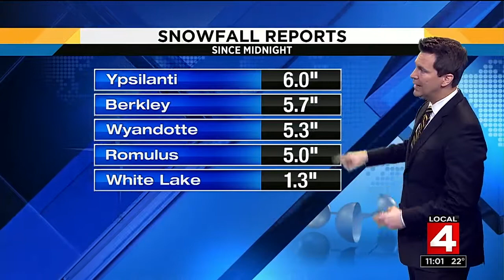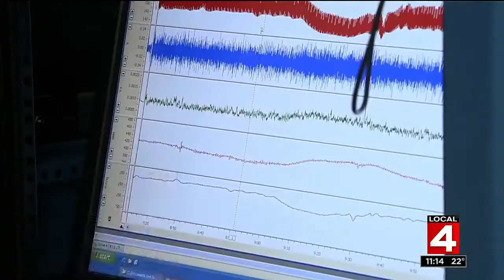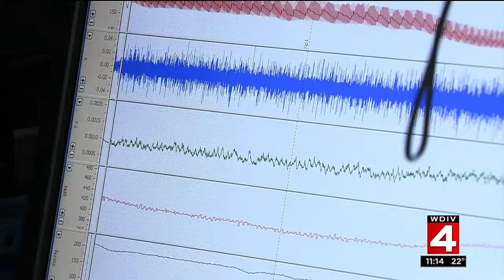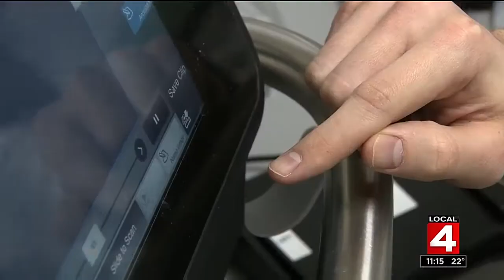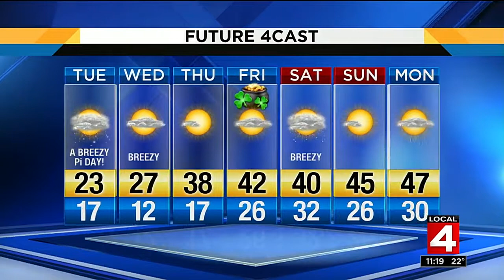Local 4 News at 11 -- March 13, 2017